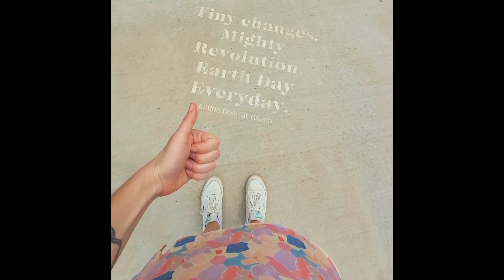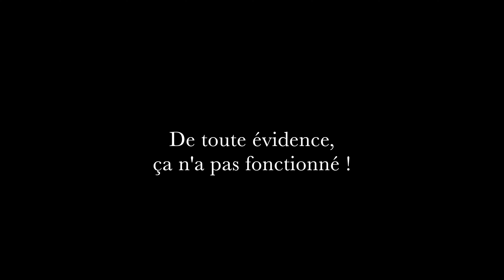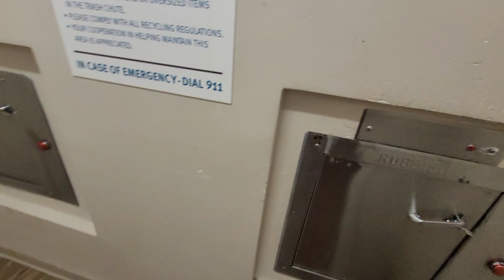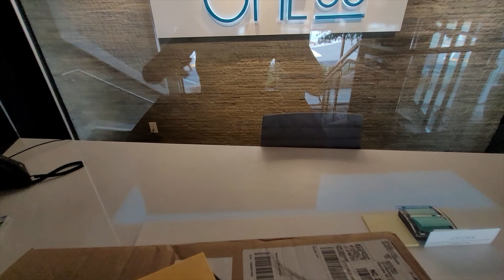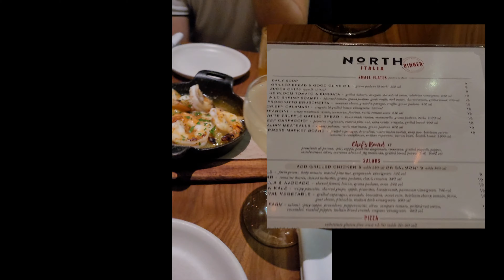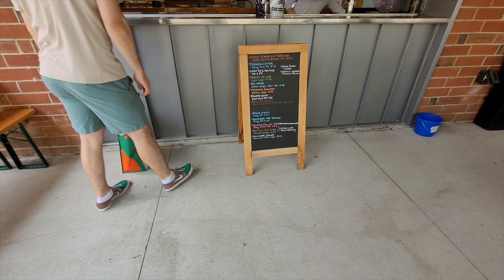1 MOIS DEJA AUX USA - #8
Un mois de découverte !

Cette vidéo est pleine d'amour et de reconnaissance!
Des fois que ça vous intéresse :

Le Marché : Front Porch Sunday
Le Resto Italien : North Italia
La brasserie : Wooden Robot
Le Musée : Mint Museum
Le Resto Français : La Belle Helene

CAMERA DE VLOG :
Canon G7X
+ trépied BR-E1

LOGICIELS DE DESSIN :
Sketches sur Ipad
InDesign, Illustrator, Photoshop sur l'ordi

Musiques :
THE SWING BOT - WAVES OF 84
DANIEL - QUE SE SIENTE QUE ME GUSTES TANTO
FRED AGAIN - MAREA
PROSPA - WANT NEED LOVE